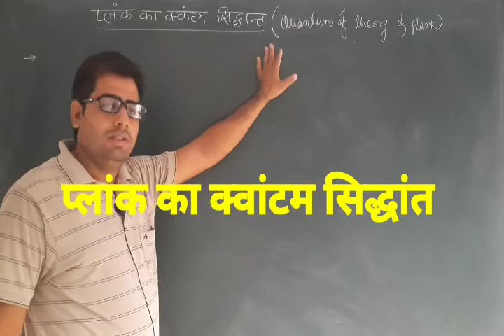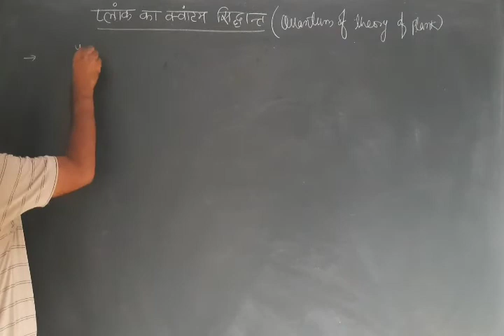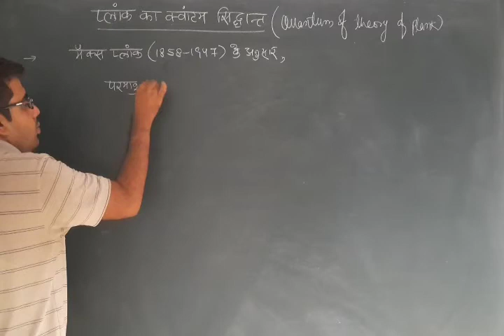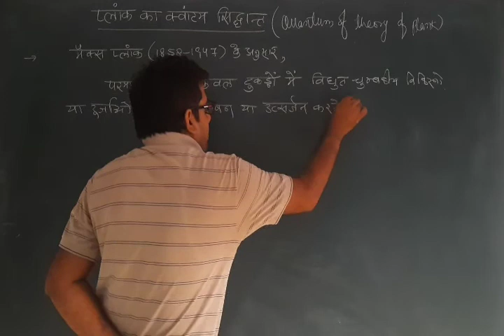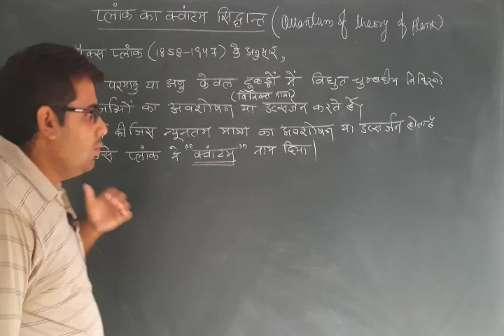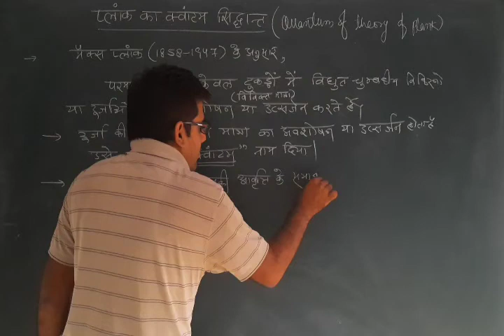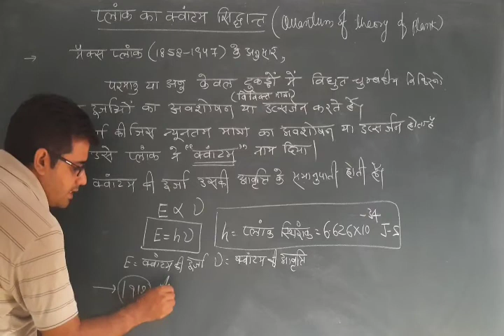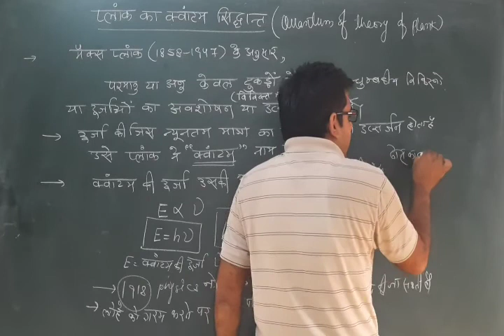L-16||11th|Structure of atom class 11| Planck Quantum theory class 11|Particle Nature of Matter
In this video discussed about the Plank's Quantum theory.